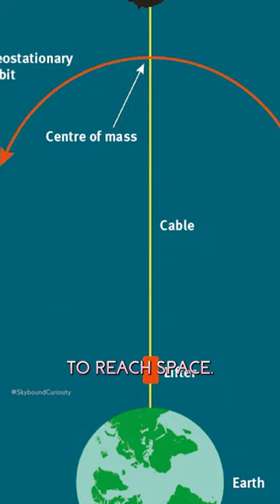Space Elevators: The Cosmic Ascension Concept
Space elevators, a visionary idea proposed in 1895, could revolutionize space travel by utilizing a cable system to transport payloads efficiently from Earth's surface to space.